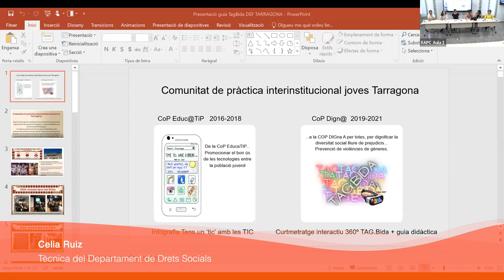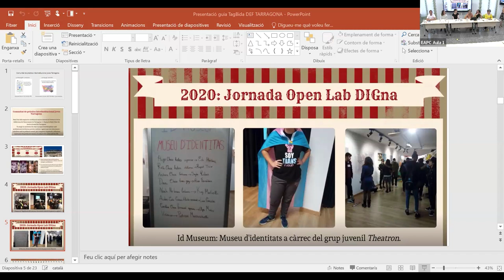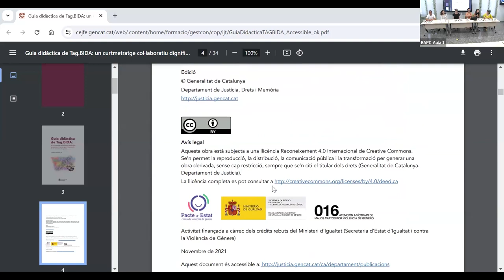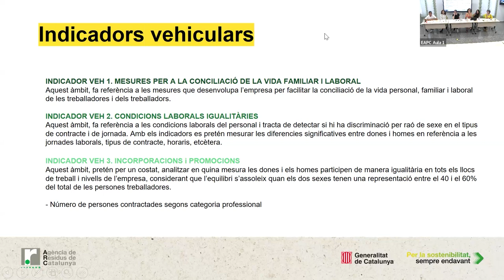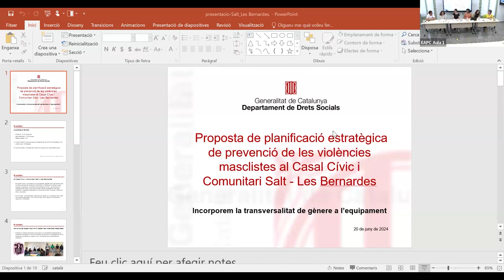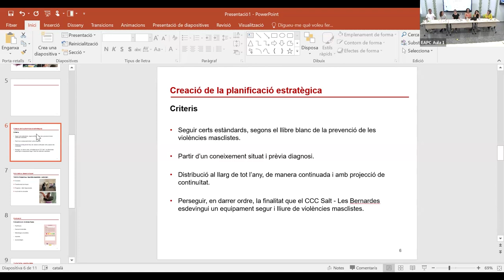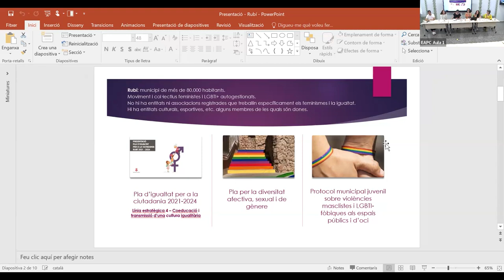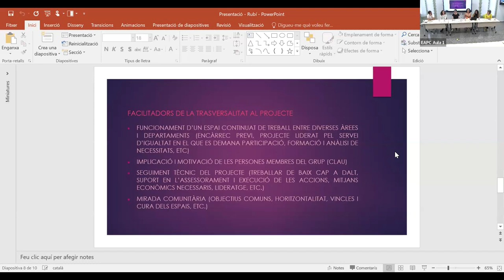Jornada d'experiències i recursos per a personal tècnic referent d'igualtat (20/06/2024)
PRESENTACIÓ
El personal tècnic referent d'igualtat és fonamental per a l'impuls de la transformació feminista a les administracions públiques.

Aquesta jornada està orientada a identificar i difondre experiències per incorporar la transversalitat de gènere i els feminismes a les administracions públiques catalanes. També pretén ser una trobada d'intercanvi d'experiències i coneixements i d'establiment de xarxes de relació.

OBJECTIUS
- Detectar reptes i oportunitats en la incorporació de la transversalitat de gènere interseccional i els feminismes en les polítiques públiques i en el treball amb entitats de dones i feministes.
- Intercanviar coneixement i experiències.

PROGRAMA
Benvinguda institucional per Èlia Soriano, directora executiva de l'Institut Català de les Dones i presentació d'eines per a l'impuls de la transformació feminista

Rosa Maria López
Sílvia Martínez

Taula d'experiències vinculades a la incorporació de la transversalitat de gènere interseccional a les polítiques públiques, i al treball amb entitats de dones i feministes

Modera Rosa Maria López

Comunitat de pràctica interinstitucional joves Tarragona DIGN@ Cop DIGN@
Celia Ruiz i Beatriz Ureta

Índex d'igualtat de gènere al sector dels residus
Ferran Tomàs

Proposta de planificació estratègica de prevenció de les violències masclistes al Casal Cívic i Comunitari Salt - Les Bernardes
Paula Ferrer

Projecte Rubí Coeduca (transformació per a patis coeducatius i creació i impuls de Punts Lila/Rainbow)
Ruth González

Projecte presentat per LA CIBA

Sessions de treball. Quatre sessions de treball simultànies, dinamitzades per una entitat experta, per identificar reptes i oportunitats en els àmbits:
-incorporació de la transversalitat de gènere interseccional a les polítiques públiques
-treball amb les entitats de dones i feministes i la seva participació en la definició de polítiques públiques

Professionals d'Esberla:
Clara Giberga Fernández
Mireia Cebrián Plazas
Anna Pascal Allué
Núria Alcaraz Coca

PROFESSORAT
Paula Ferrer, responsable del Casal Cívic Salt- Les Bernardes
Ruth González, de l'Ajuntament de Rubí
Rosa Maria López, cap del Servei de Suport als Ens Locals,cap del Servei de Suport als Ens Locals, Entitats i de Formació de l'Institut Català de les Dones
Sílvia Martínez, cap de l'Àrea de Model d'Aprenentatge i Gestió del Coneixement de l'Escola d'Administració Pública de Catalunya
Celia Ruiz, tècnica del Departament de Drets Socials i Beatriz Ureta López tècnica dels SSTT a Tarragona del Departament d'Igualtat i Feminismes
Ferran Tomàs, Observatori de Residus i de Perspectiva de Gènere
Beatriz Ureta, tècnica dels SSTT a Tarragona del Departament d'Igualtat i Feminismes
Persona a determinar de l'Ajuntament de Santa Colona de Gramenent
L'Esberla, SCCL: Clara Giberga , Mireia Cebrián, Anna Pascal i Núria Alcaraz